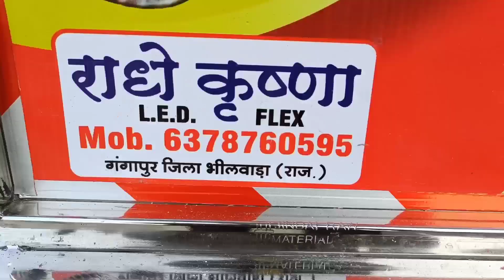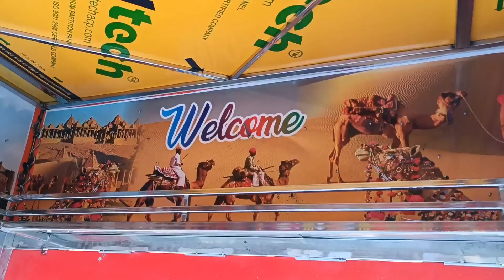3 wheels tempo // LED BORD VINAYAL PRINT